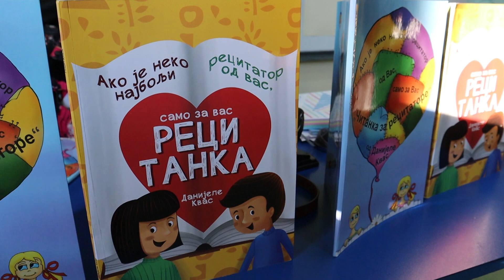PRILOG VRT - RADIONICA "PRSTI" u OŠ "POPINSKI BORCI"